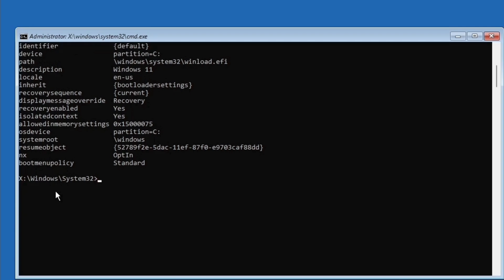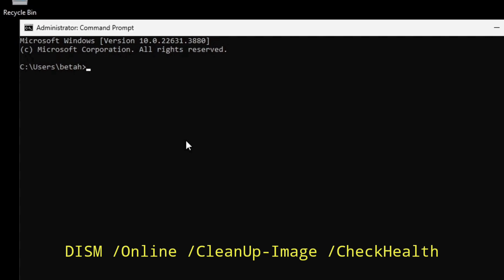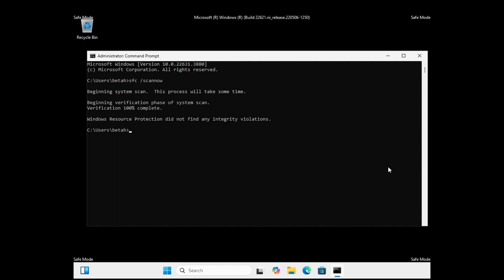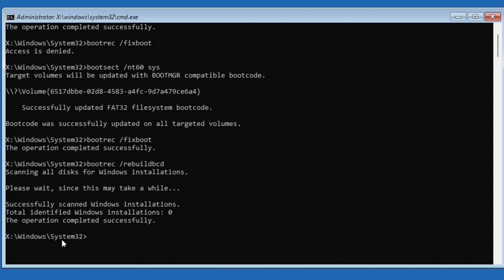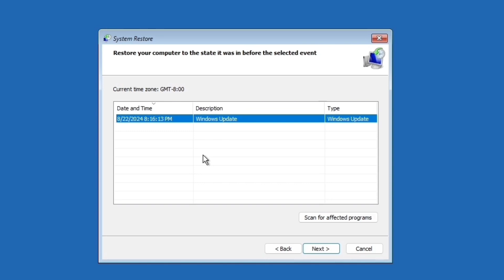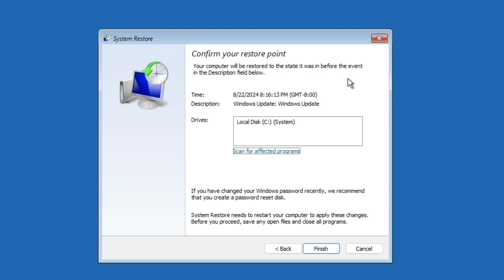No One is Telling these Working Solutions For Srt\SrtTrail.txt Windows 10, 11 Error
Startup repair Srt\SrtTrail.txt access denied windows 10,11 error fixed in this video in hindi. So watch the video till end.